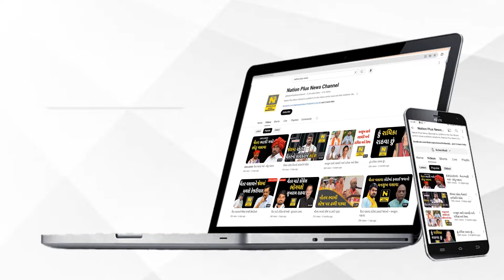ગંગાસ્વરૂપા ને સહાય માટે ચિંતિત રાજેન્દ્રસિંહ રાઠવા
છોટાઉદેપુર વિધાન સભાના  ધારાસભ્ય રાજેન્દ્રસિંહ રાઠવા એ ગાંધીનગર ખાતે વિધાનસભામાં ચાલતા સત્ર દરમિયાન છોટાઉદેપુર જિલ્લામાં વર્ષ 2023 દરમિયાન ગંગાસ્વરૂપા આર્થિક સહાય યોજનામાં તાલુકા વાર કેટલી અરજીઓ મળી તે બાબતે મંત્રીને સવાલ પૂછતા મંત્રી  જવાબ આપ્યો હતો .